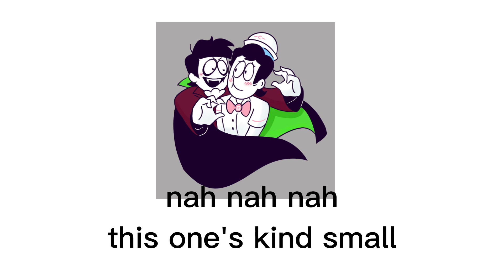rating spooky month ships🥰